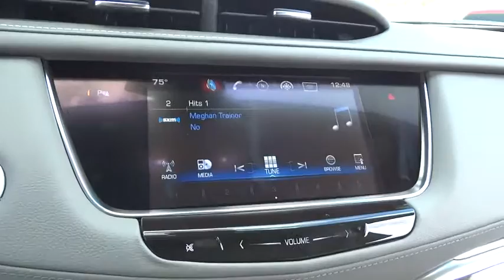2017 Cadillac XT5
2017 Cadillac XT5

2017 Cadillac XT5 Premium Luxury - Stock#: 17055 - VIN#: 1GYKNERS9HZ159466

Ramey Richlands
2850 Clinch Street